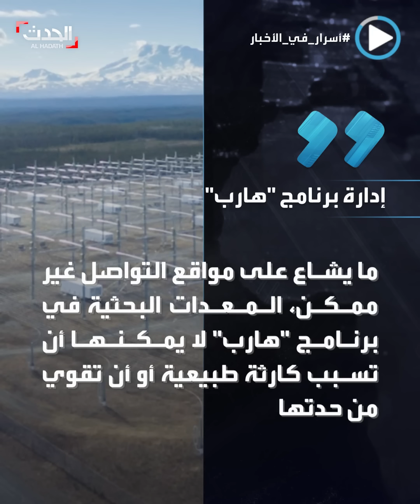أسرار في الأخبار | "الشعاع الغامض" يشعل الجدل حول الزلزال.. هل كان مفتعلا؟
أسرار_في_الأخبار | شعاع غامض رصد قبيل وقوع الزلزال.. جدل على مواقع التواصل حول إن كانت كارثة تركيا و سوريا مفتعلة.. والاتهام لـ"سلاح سري"